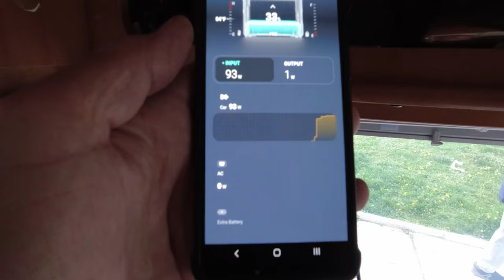Q&A Vanlife Practicalities and Realities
We received so many excellent questions from viewer that we wanted to make a separate Q&A video on some of the realities and practical challenges we face when traveling long-term by motorhome or van. We're coming up to almost 2 years traveling with our motorhome around Europe and we definitely have learned a few lessons along the way!
Thank you for everyone who has submitted questions! ❤

LINKS DISCUSSED IN THIS VIDEO:
ASK THIS before buying a Motorhome or Camper

ABOUT US:
Welcome! We’re Andre and Lisa. A married South African couple (with some Italian roots), who have been travelling together for almost 20 years, to more than 40 countries. In 2017 we took stock of our life, made the decision to 'retire early' and gave up our professional careers and all our personal possessions in order to explore the world as full-time nomads. Over the past two years, we have been travelling through Europe with our 20-year-old Motorhome.

where we post regularly about the destinations, we visit along with travel tips and what we spend on travelling.
SUPPORT:
2. WATCH the ads displayed on our videos without skipping. Ads pays for content so that you don't have to!
3. USE the Super Thank You  below each video
4.
5.
G E A R WE USE:
Insta360 X3
DJI Mini 2
DJI Action 2
DJI Pocket 2
Ecoflow RIver Pro